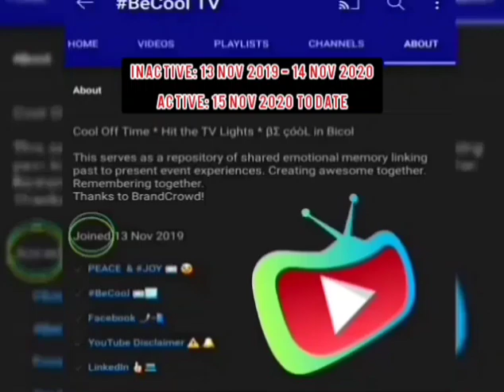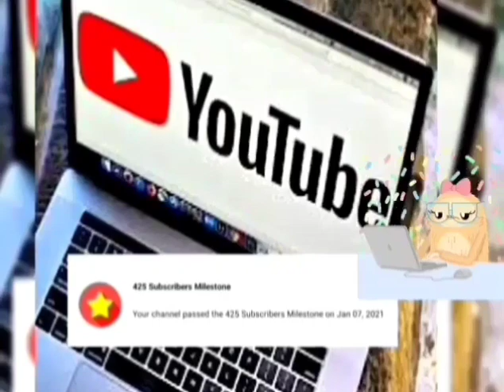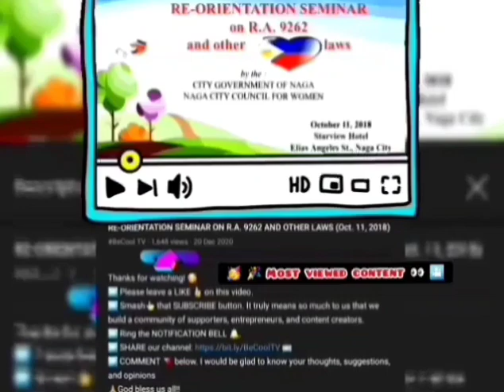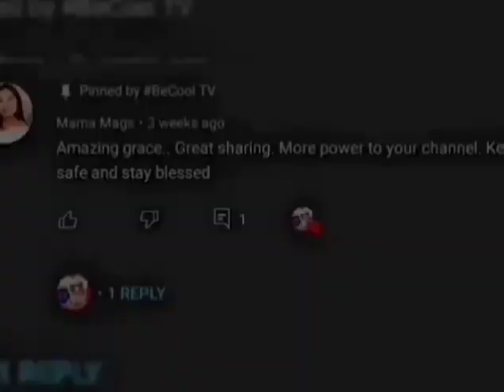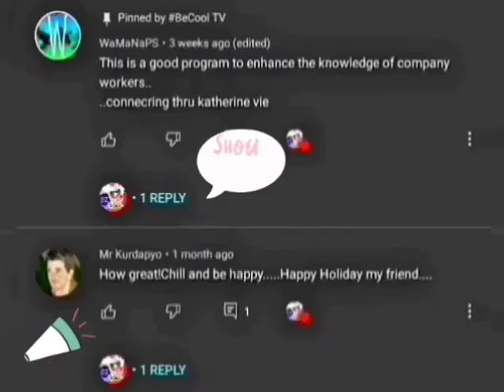A MILESTONE TO CELEBRATE || 🆒️ 1️⃣0️⃣0️⃣0️⃣ YOUTUBE SUBSCRIBERS 🥳🥂🎉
It truly means so much to us that we build a community of supporters, entrepreneurs, and content creators.
⏩ COMMENT 🔻 below. I would be glad to know your thoughts, suggestions, and opinions

Our lives have changed so much in 2020.  I looked for ways to cope with mental stress because of everything that's going on here, there, and everywhere.  My YouTube experience starts with my first UNLISTED video entitled "ALLOCATION OF RESOURCES" which was an educational requirement.  In the "ABOUT" tab, it shows that I joined YouTube on 13 Nov 2019.  I have been inactive for a year fully unaware of what lies ahead.  I uploaded my first PUBLIC video as of 15 Nov 2020.  Then, I switched "ALLOCATION OF RESOURCES" from UNLISTED to PUBLIC as of 18 Nov. 2020.  Voila!

1,000 followers and how to get 1,000 subscribers is no small feat.  I was a silent witness to the frequent rise and fall of the subscribers' count. I felt okay when there was an increase.  I felt not okay seeing every decline.  But it is perfectly okay to feel not okay.  Challenge accepted!  "Bring it on!," I said.

Eventually, on Jan. So, BeCoolTV celebrates this milestone. Success on YouTube definitely takes dedication and I am so grateful for everyone who has contributed to this community. Let me drop a big MASSIVE THANK YOU! GRACIAS! ARIGATO GOSAIMASU! DANKE! MERCI! DANK U! GRAZIE! OBRIGADO!, among other vernacular translations. This celebration video is for you. 💋💋💋

To the next 1,000, CHEERS!!!

Please let me know where you come from, what has helped you on the channel, and what you'd like to see more of!

GOD said, "Build a better world." I said, "How? The world is so messed up, there's nothing I can do!" But GOD said, "Just build a better you and influence others." 🙏🙏🙏